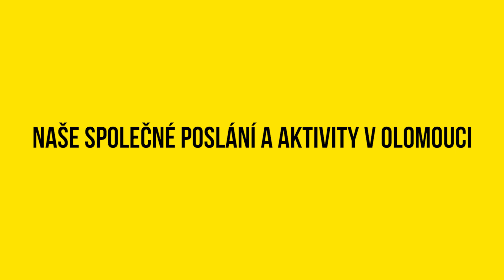Dagmar Dosedělová: Naše společné poslání a osobní rozvoj v Olomouci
CHCETE-LI PODPOŘTE NÁŠ PROJEKT PŘÍZNAKY TRANSFORMACE FINANČNÍM DAREM NA ČÍSLO ÚČTU 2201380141/2010. Předem děkujeme.